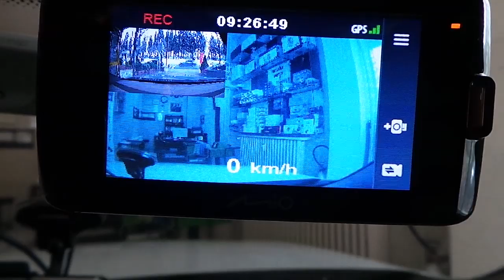Bmw 320 Dvr ön ve arka kamera kayıt cihazı montaj uygulaması